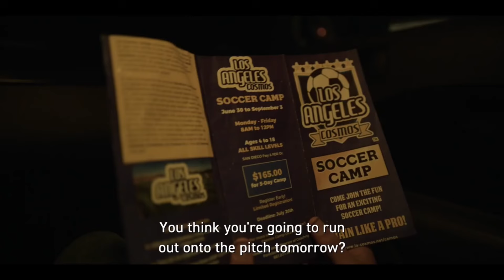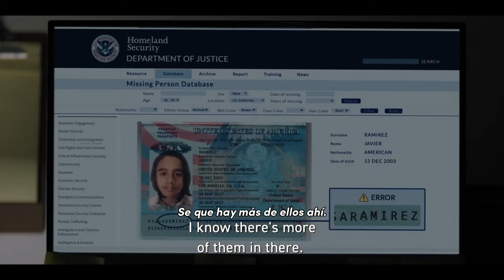City of Dreams (2024) - Tráiler Subtitulado en Español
Tráiler de 'City of Dreams' una película de suspenso mexicana-estadounidense de 2023 escrita y dirigida por Mohit Ramchandani y protagonizada por Ari Lopez, Renata Vaca, Alfredo Castro, Paulina Gaitán, Jason Patric y Diego Calva.

La película está programada para ser lanzada en Estados Unidos por Roadside Atracciones el 30 de agosto de 2024.